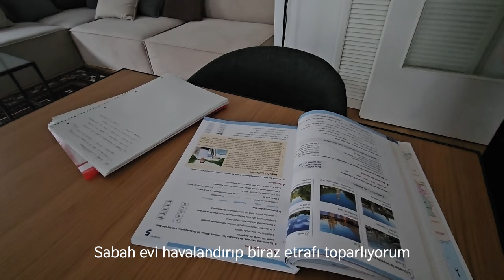Sıradan Hayattaki Güzellikleri Farketmek I Mutfak Dekorasyonu I Kargo AçılımıI SessizVlog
Herkese merhaba,

İyi seyirler

00:00 Giriş
00:18 Güne Hazırlık
00:36 En Sevdiğim Tost
01:44 Kursa Gidiş
02:21 Kargo Açımı
04:13 Mutfak Dekorasyonu
06:38 Akşam Yemeği Hazırlığı- Güzellikleri Fark Etmek Üzerine